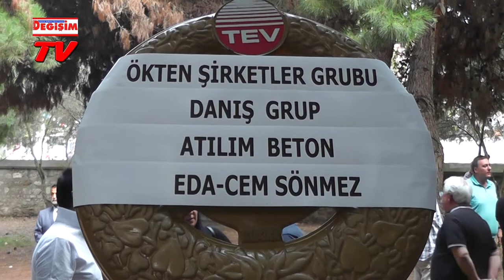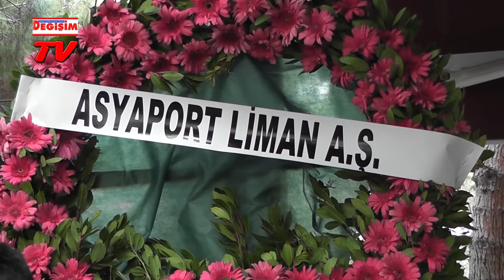(Silivri) İş Adamı İbrahim Ersoy son yolculuğuna uğurlandı